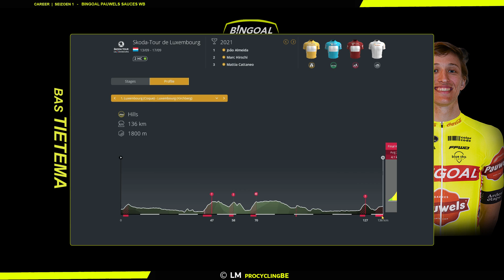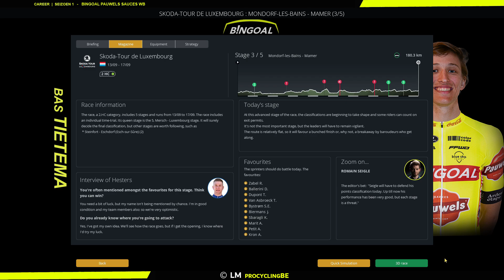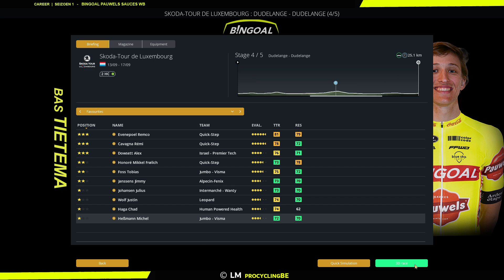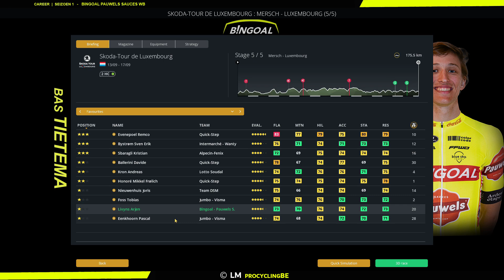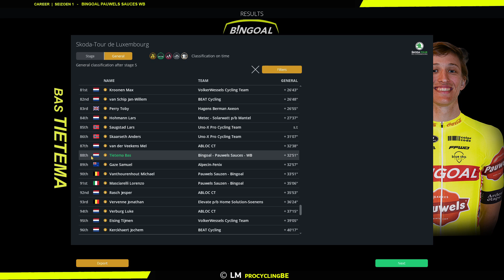Tietema Mode - Bas de LUXembourg | Bingoal Pauwels Sauces [EXT - S1] | Pro Cycling Manager 2022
Welkom bij deze Tietema Mode op PCM22 [Lvl: Extreem]
Aflevering: Bas de LUXembourg.
Kan Bas voor de laatste keer schitteren in zijn laatste rittenkoers van zijn eerste profseizoen? Een ritzege in Luxembourg zou zo maar kunnen...
Natuurlijk zal Tietema zijn overige Bingoal'ers zo goed mogelijk bijstaan!
Beleef het mee!

Check mijn Twitter pagina voor tussentijds nieuws!!!
Mijn Twitter account:
0:00​​​​ Intro
0:30 Selectie + parcours Skoda Tour de Luxembourg
1:52 RIT 1
4:08 RIT 2
8:21 RIT 3
12:02 RIT 4 [ITT]
14:06 RIT 5
18:24 Overview + rand info
20:25 Stats update
21:09 Outro